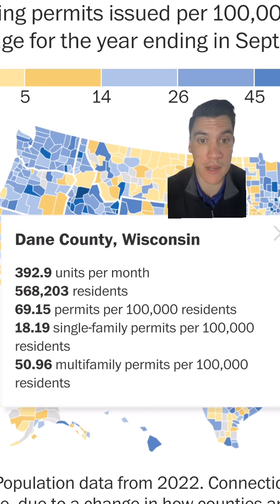Where are houses being built across the US?